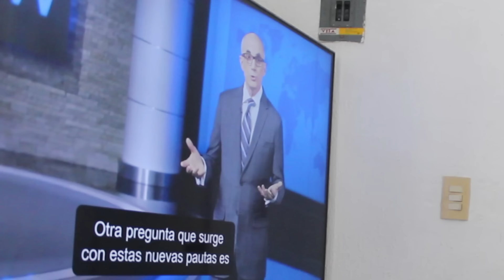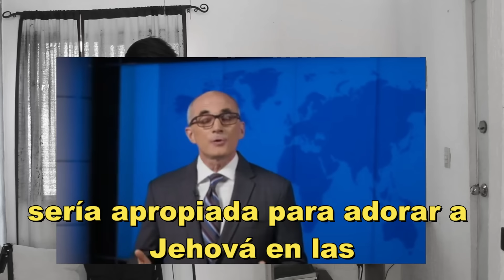UNA REGAÑADA! Se Arrepiente el Cuerpo Gobernante de los Nuevos Cambios? Nuevo informe 3 lo Revela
el nuevo informe 3  revela que no habrá mas cambios nuevos debido al fallo con los nuevos cambios recientes